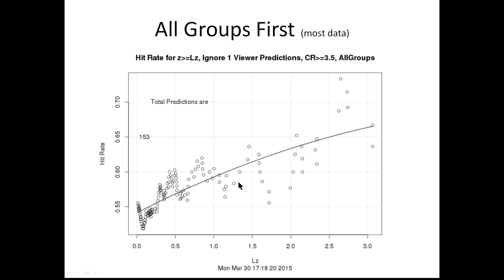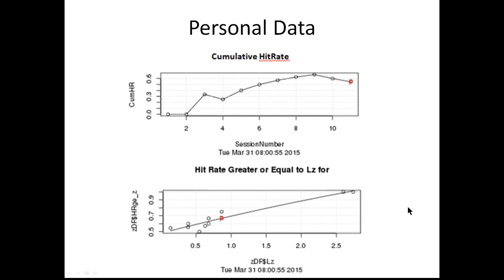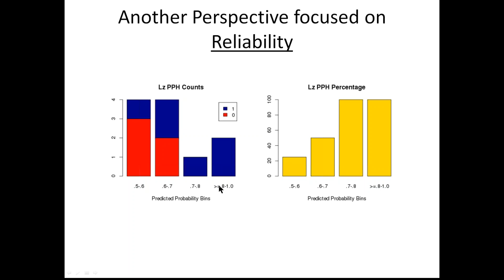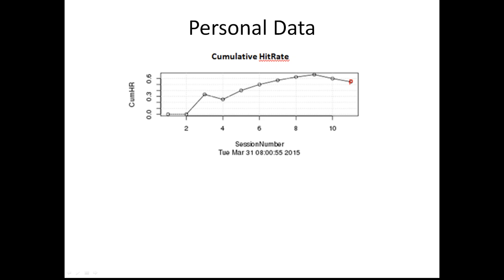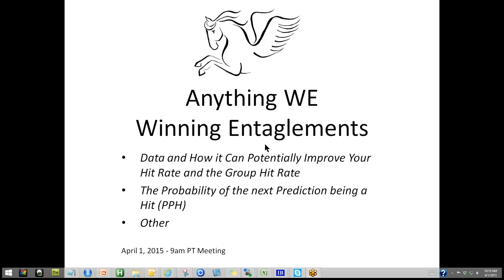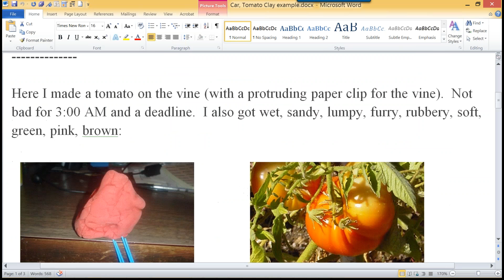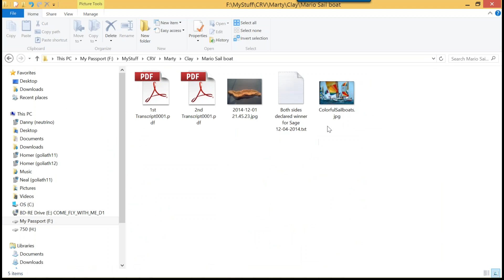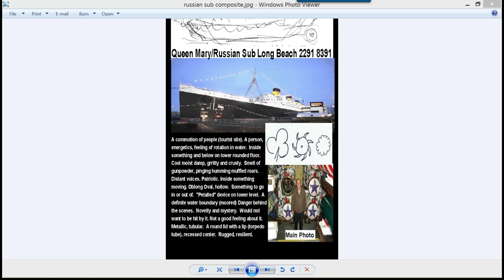WinningEntanglementsNextPredictionAnalysis ClaySandTargetDescriptions 2015 04 01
WE approaches to Predicting the Probability of the next WE prediction being a Hit (PPH).

Clay and Sand (sticky) modeling of ARV Targets.